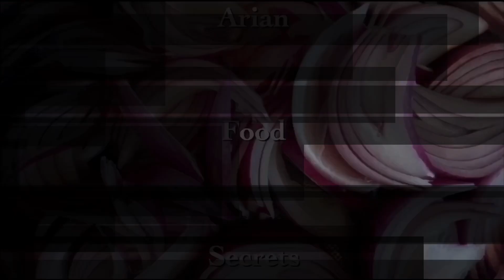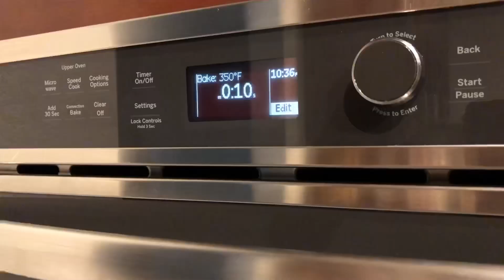Homemade Banana Nut Bread! (اب بریڈ گھر پہ بنائیں اور مزےاڑائیں)